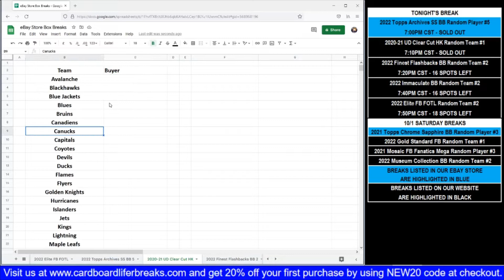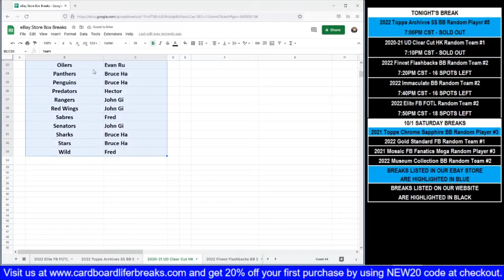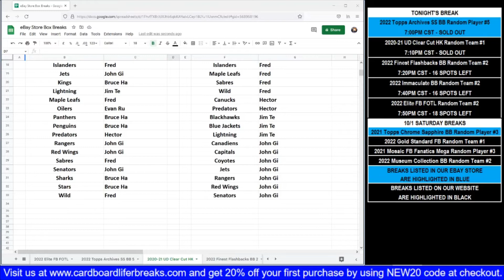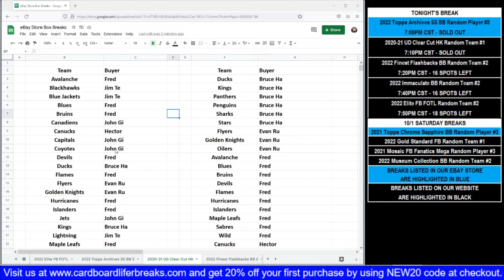2020-21 Upper Deck Clear Cut Hockey 9-23-2022 Website Random Team 1 Box Break #1